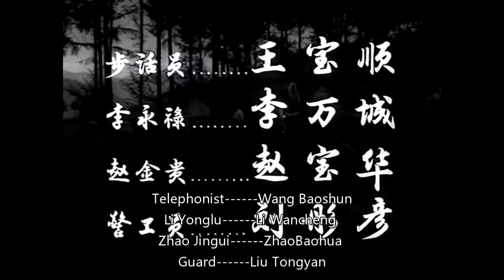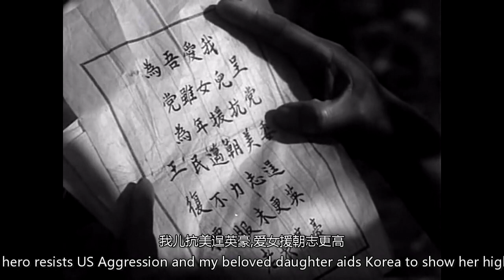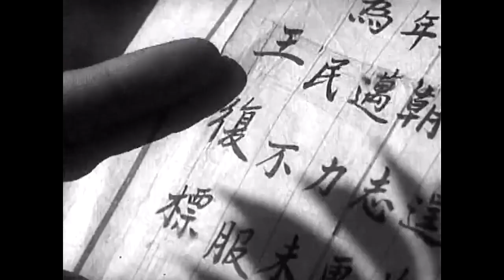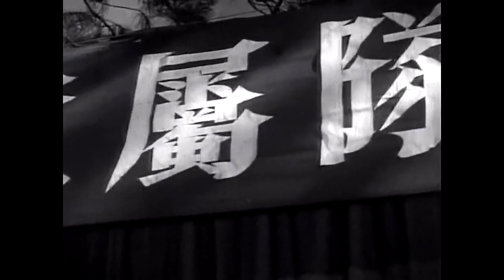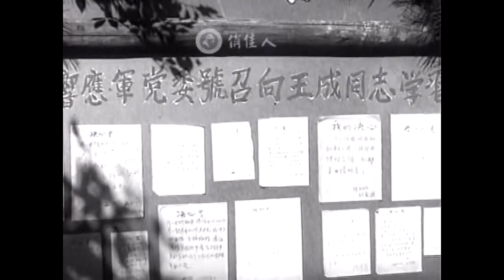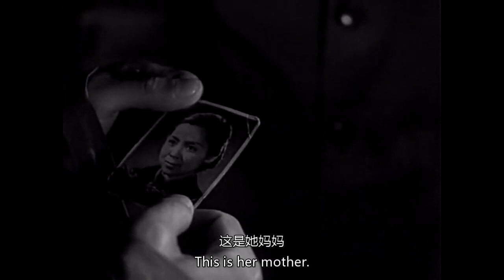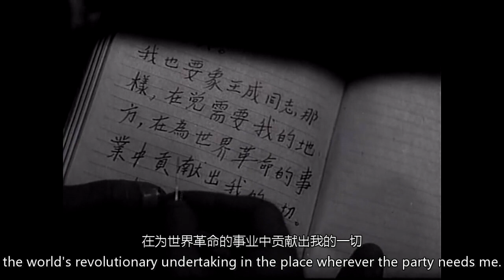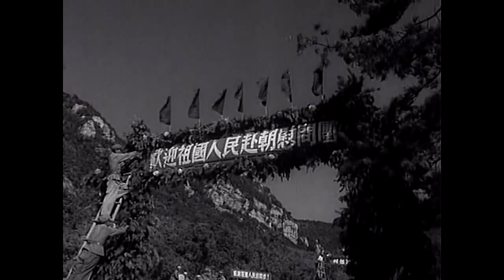【经典】英雄儿女【720P中英字幕高清版】（1964）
《英雄儿女》是1964年由长春电影制片厂制作并出品的一部战争片。由武兆堤执导，刘世龙、刘尚娴、田方等主演。影片改编自巴金小说《团圆》。

该片讲述了抗美援朝时期，志愿军战士王成阵亡后，他的妹妹王芳在政委王文清的帮助下坚持战斗，最终和养父王复标，亲生父亲王文清在朝鲜战场上团圆的故事。

《英雄儿女》在全国放映后引起了极大的轰动，连日理万机的周恩来总理也抽出时间观看了影片，并致电时在文化部和中国作协任职的刘白羽对《英雄儿女》作出了评价。